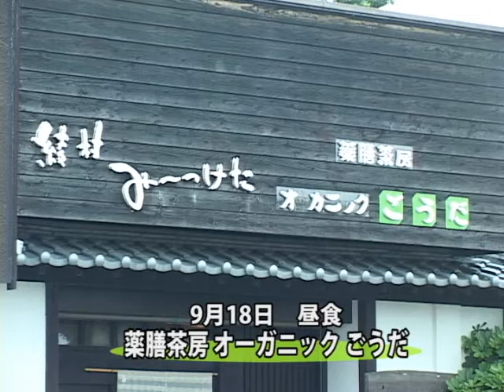080034 シニアカレッジ２００８綾町講義CM 2008年04月収録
シニアカレッジ２００８　綾町講義CM
期間：9月8日(月)～9月19日(金)
照葉大吊橋・薬膳茶房オーガニックごうだ・酒泉の杜